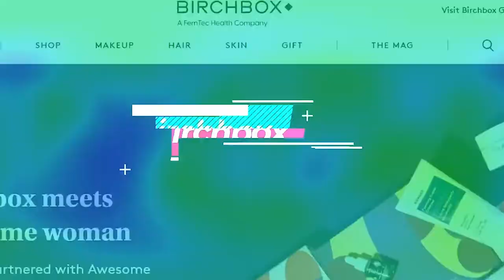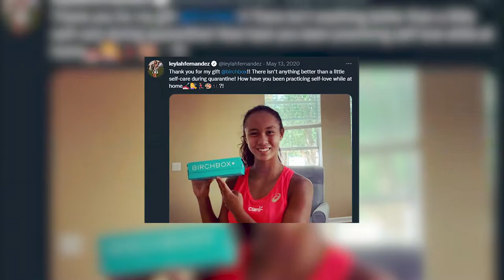Leylah Fernandez – From Childhood To a Tennis Star | Biography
Leylah Fernandez is a Canadian professional WTP Tennis player with a career-high ranking of No. 24 by the Women’s Tennis Association.
All the fans of tennis know Leylah Fernandez, but do you know about  Leylah Fernandez's past life or Leylah's family? How did she achieve such great tennis success? The great US open final tennis match vs Emma Raducanu brought Leylah up. And let’s get started!

In the Sports Stars channel, you can find the best Sports Stars lifestyle and luxury, net worth updates, personal finance, endorsements list, and biographies. All those and more Sports and Luxury lifestyles in Sports Stars playlists.